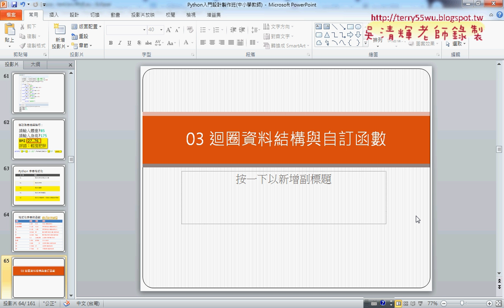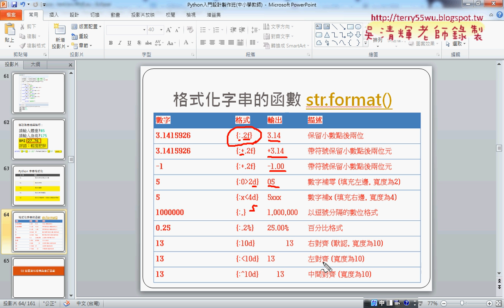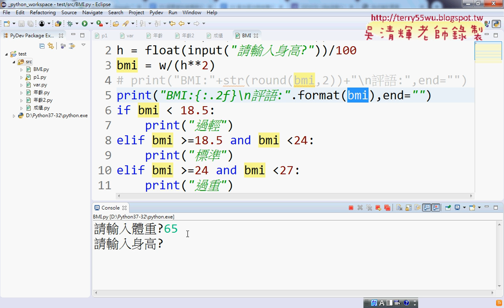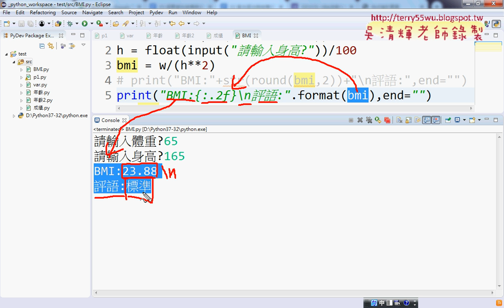11 將格式化小數點改為用format